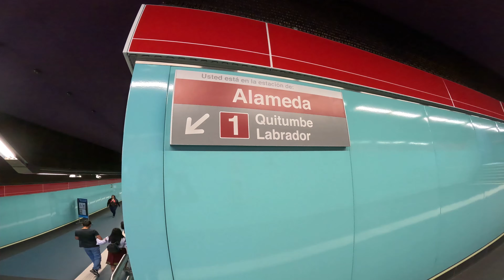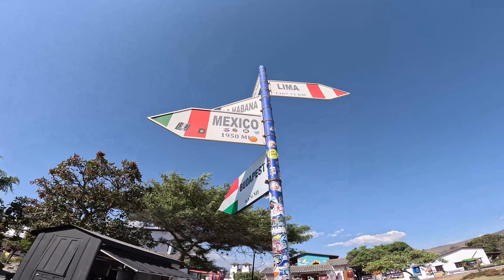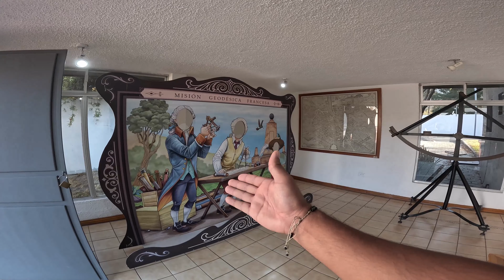¿QUÉ HACER EN QUITO? 🇪🇨 | GUÍA COMPLETA BUENA, BONITA Y BARATA! 😱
Hola viajeros,  sean bienvenidos a una aventura más! Les traigo un nuevo video que se trata del tercer video de Quito, en donde les mostraré las fijas para visitar la capital ecuatoriana!